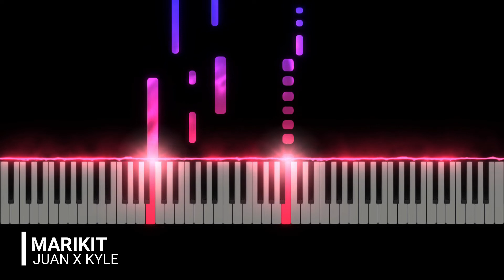Marikit (Juan Caoile) Piano Tutorial| YvesTan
This is a piano tutorial of the trending song Marikit by Juan Caoile. Hope you like it.
All songs arranged, performed, and recorded by Yves Tan.

For song requests, you may send me the song title and artist thru my